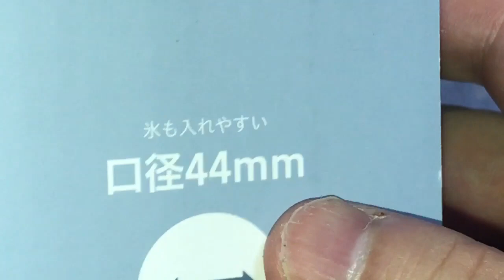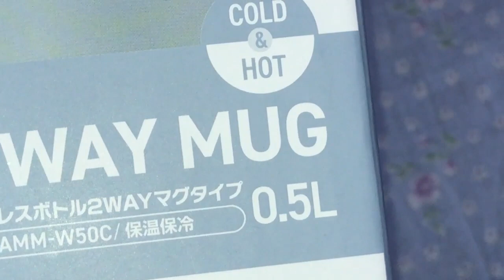【夏の必需品】水筒を買いました！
今回は使いやすい水筒を購入してみました！